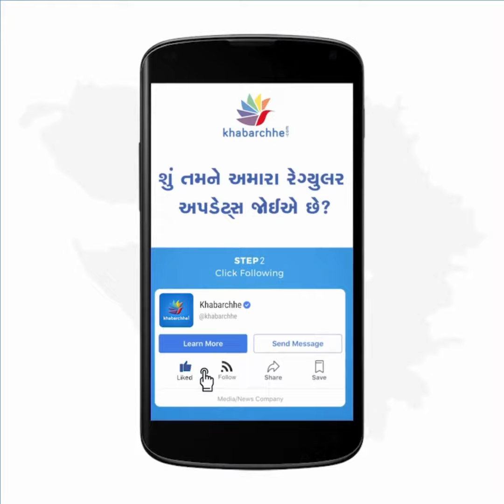મુસ્લિમ દેશમાં 700 કરોડના ખર્ચે બન્યું સૌથી મોટું હિંદુ મંદિર